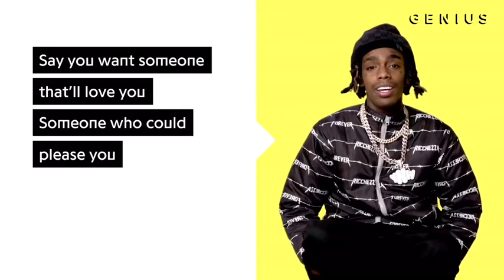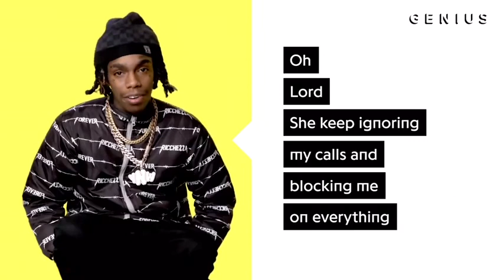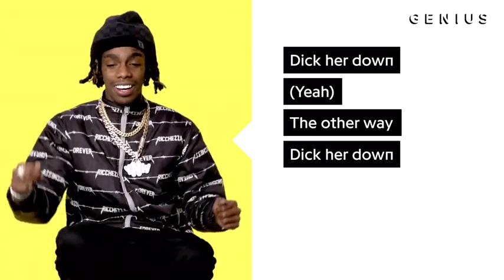YNW MELLY - Mixed Personalities Genius Synced to Beat